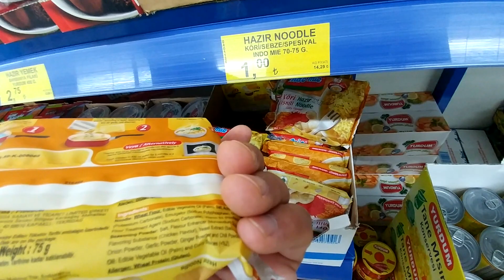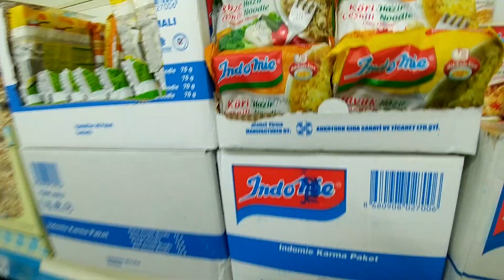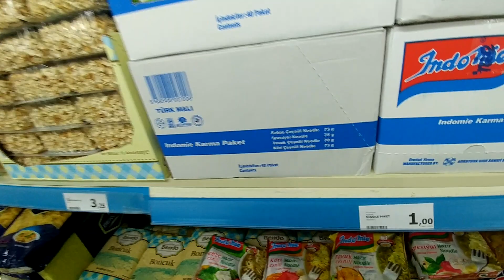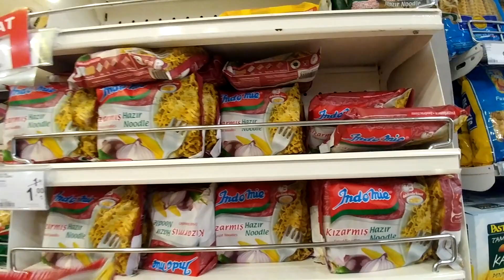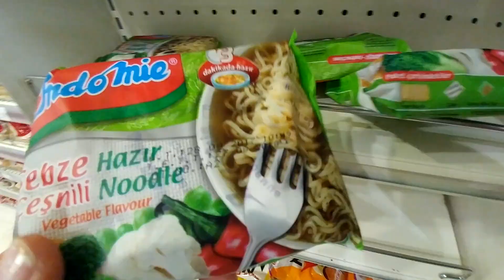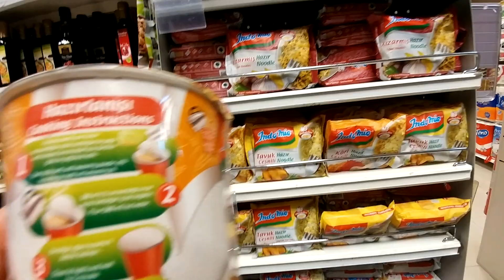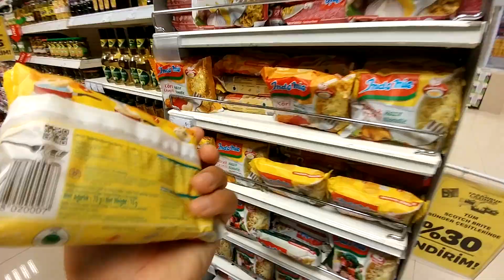ELİF PRENSES YASEMİN KOSTÜMÜ İLE MARKETTE.İNDOMİE NOODLE ALIŞVERİŞİMİZ. BİM , A-101, CARREFOUR